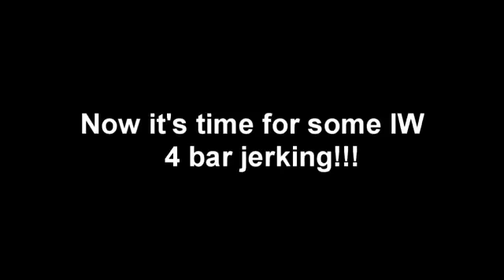Beastage with a bonus clip thanks to Infinity Ward!